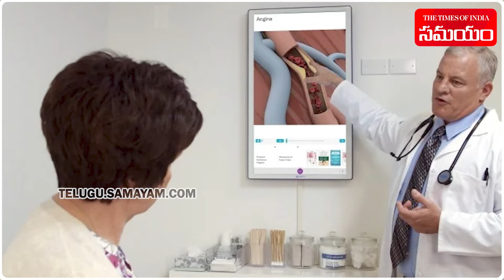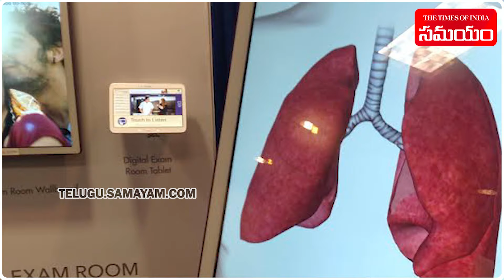A NRI Sentenced To 7.5 Yrs In Prison For Rs 8,300 Crore Fraud | OUTCOME HEALTH || Samayam Telugu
An Indian-American was found guilty and sentenced with a jail term of seven and a half years. Rishi Shah, cofounder of Outcome Health was found guilty and the Court gave its verdict. The case, involving a Rs 8,300 crore ($1 billion) fraud scheme.